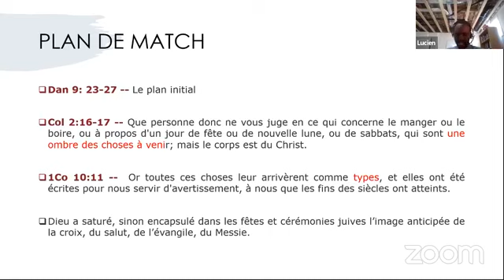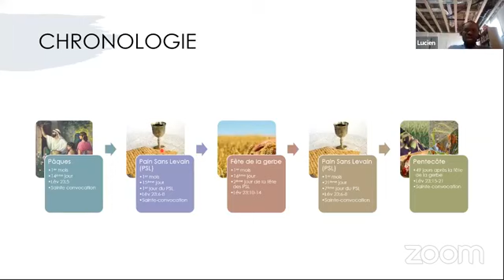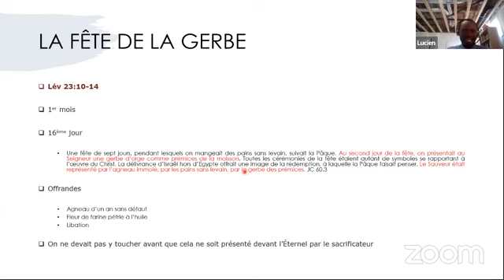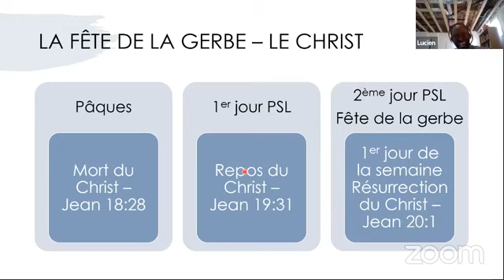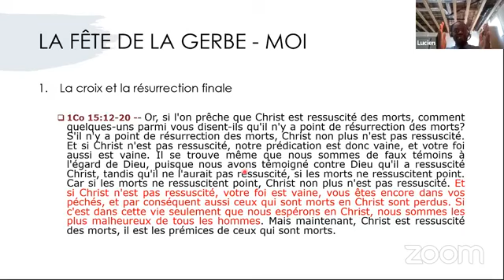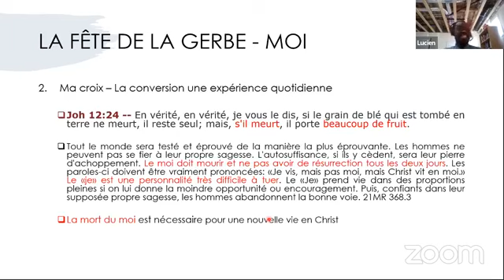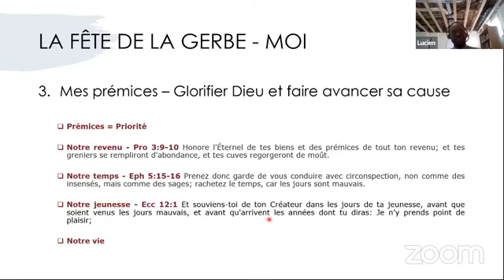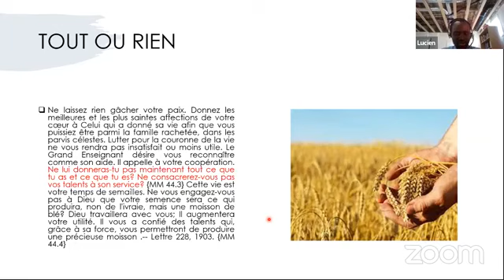Sabbat 3 avril 2021 Toutes ces choses